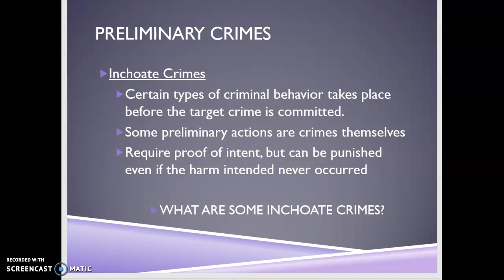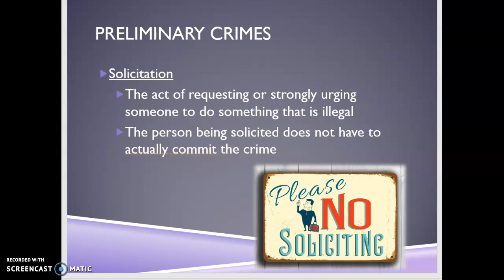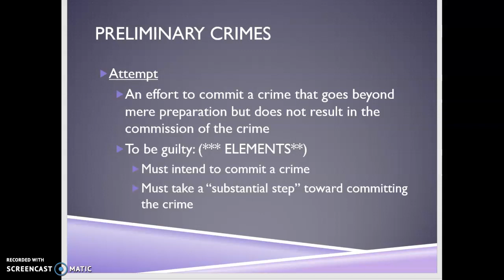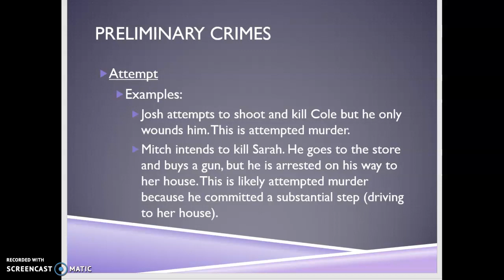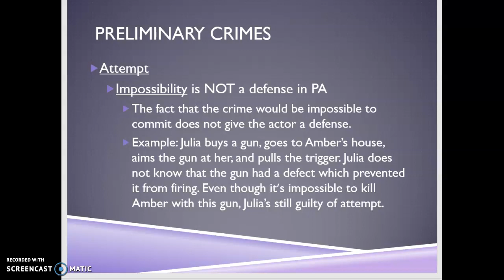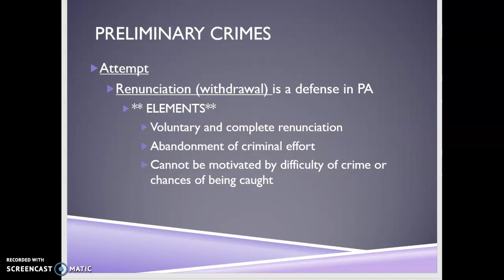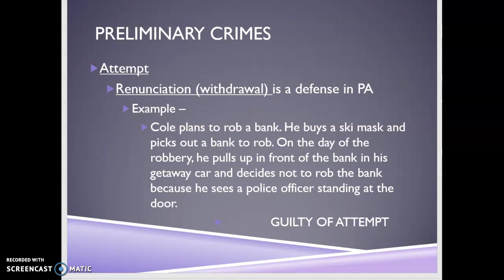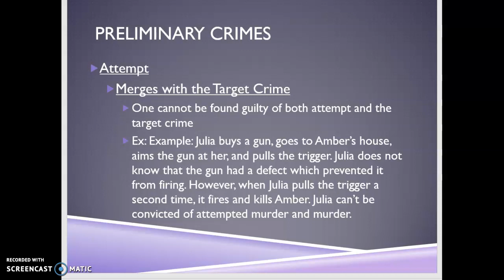Law 1 - Preliminary Crimes #1